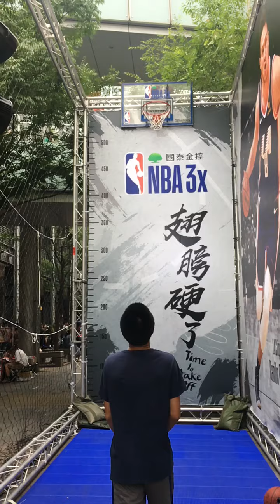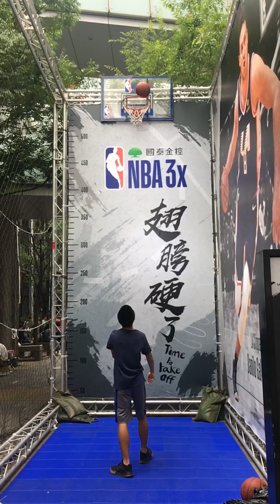顏聿謙超高框投籃